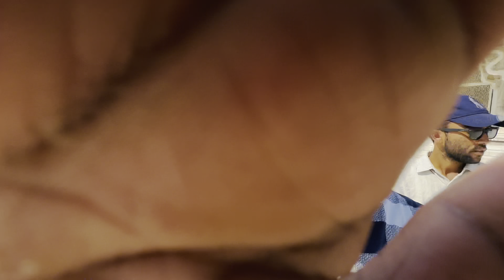Buland Darwaza || सलीम चिश्ती की दरगाह || क्या है अनारकली की सुरंग का रहस्य || Yateem movie Shooting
नमस्कार दोस्तों, आपका बहुत बहुत स्वागत है हमारे चैनल पर दोस्तों आज हम अपनी इस वीडियो के माध्यम से आप सभी को फतेहपुर सीकरी में हजरत सलीम चिश्ती की दरगाह,बुलन्द दरवाजा और अनारकली की सुरंग के इतिहास की जानकारी आप सभी को कराएंगे !
''फतेहपुर सीकरी में घूमने की जगह"

 1.सलीम चिश्ती का मकबरा:-

यह मकबरा सफेद संगमरमर से बनाया गया है जो सलीम चिश्ती को समर्पित है। यह जामा मस्जिद के साहैन(Sahn) आंगन के भीतर है। एक केंद्रीय चौकोर कक्ष के चारों ओर इस एकल मंजिला का निर्माण किया गया है। जिसके भीतर संत की कब्र है

2.बुलंद दरवाजे का इतिहास:-

बुलंद दरवाजे का निर्माण सम्राट अकबर ने गुजरात पर विजय प्राप्त करने की स्मृति में 1602 ई. में करवाया। इस दरवाजे के प्रवेश द्वार के पूर्वी तोरण पर आज भी फारसी में शिलालेख अंकित हैं, जो 1601 में दक्कन पर अकबर की विजय अभिलेख से संबंधित हैं। इसके 42 सीढ़ियों के ऊपर स्थित बुलंद दरवाज़ा 53.63 मीटर ऊंचा और 35 मीटर चौड़ा है। यह लाल बलुआ पत्थर से बना है जिसे सफेद संगमरमर से सजाया गया है। दरवाजे के आगे और स्तंभों पर कुरान की आयतें खुदी हुई हैं। यह दरवाजा एक बड़े आंगन और जामा मस्जिद की ओर खुलता है। समअष्टकोणीय आकार वाला यह दरवाजा गुम्बदों और मीनारों से सजा हुआ है।

3.जामा मस्जिद:-

फतेहपुर सीकरी में देखने लायक जामा मस्जिद
जामा मस्जिद का अर्थ होता है मण्डली की मस्जिद। यह संभवतः परिसर में बनने वाली पहली इमारतों में से एक थी।